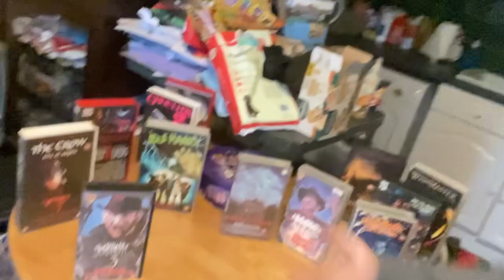HALLOWEEN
Hello everyone, how is everyone doing?!, in the video I show you some vhs tapes and review a Halloween drink! Want to see what happens? Want to know what drink I review ?, KEEp WAtCHING TO SEE!,